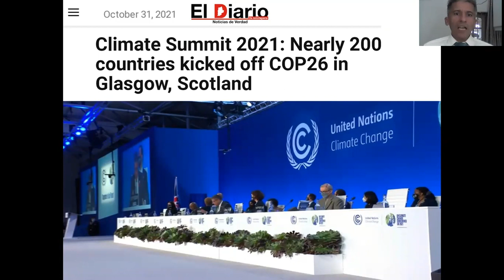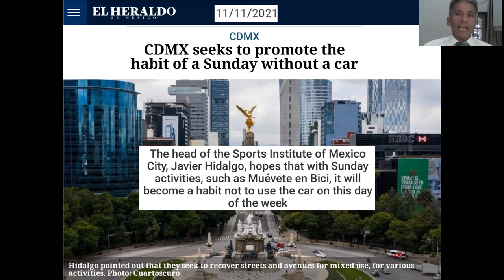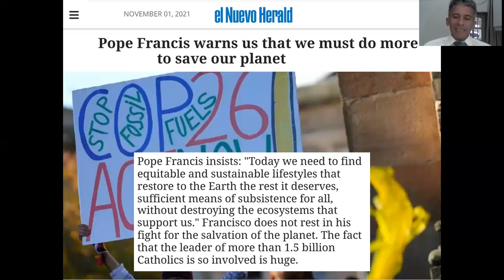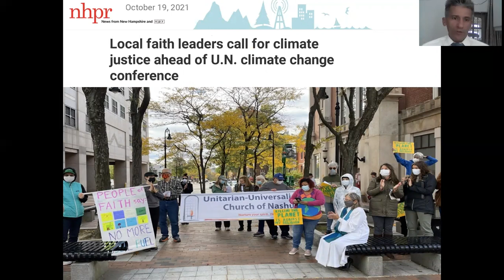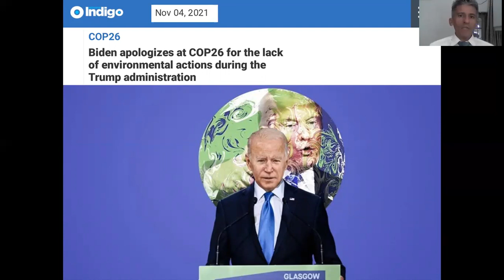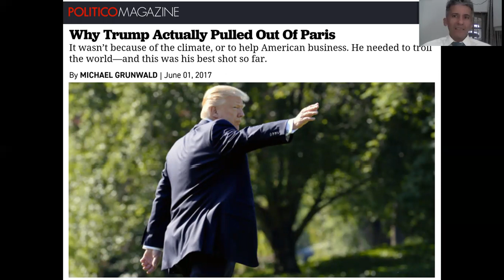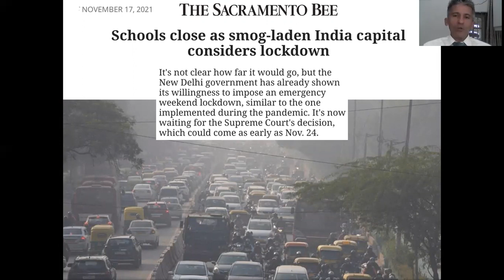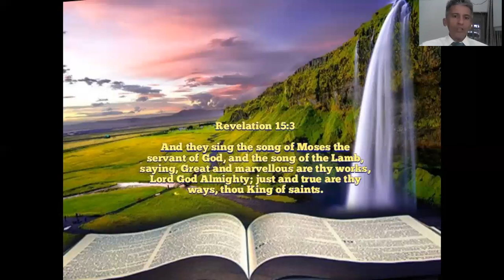THE SUNDAY LAW WILL BE BY POPULAR DEMAND - Marcos Escobar